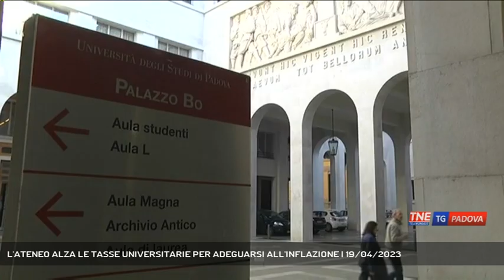L'ATENEO ALZA LE TASSE UNIVERSITARIE PER ADEGUARSI ALL'INFLAZIONE | 19/04/2023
TG Padova Sera 19/04/2023 - PADOVA - Dopo 2 anni l'ateneo padovano sceglie di ritoccare le tasse. Un adeguamento concordato anche con i rappresentanti degli studenti.  || Adeguamento delle tasse universitarie in aumento a Padova. L'inflazione colpisce anche l'ateneo patavino e dopo due anni vengono aggiornati i costi per l'iscrizione. Resta invariata la no tax area a 25 mila punti Isee e l'abbassamento delle tasse fino a 30 mila . - Intervistati DANIELA MAPELLI (Rettrice Università di Padova) (Servizio di Francesco Rataj) - Segui Telenordest anche sul digitale terrestre! Visita il sito